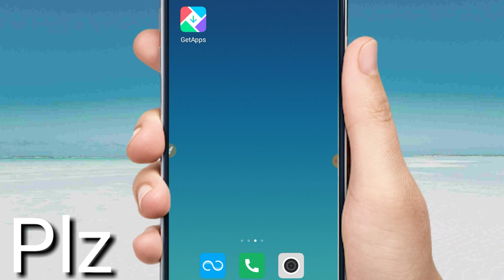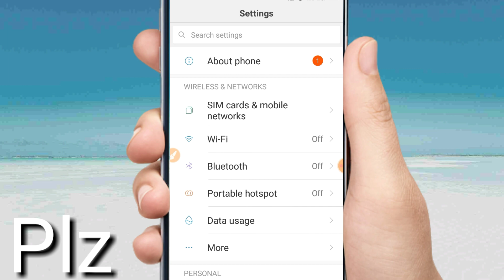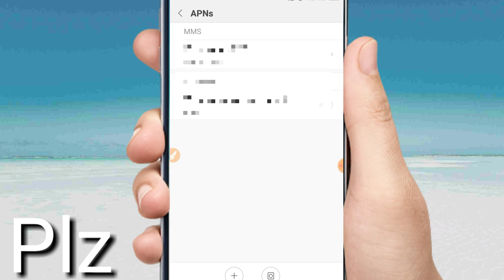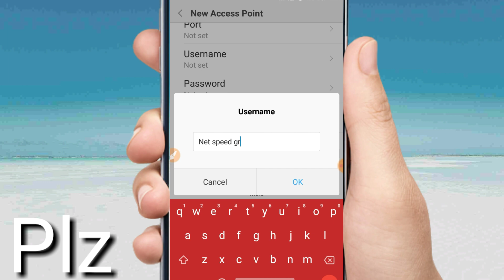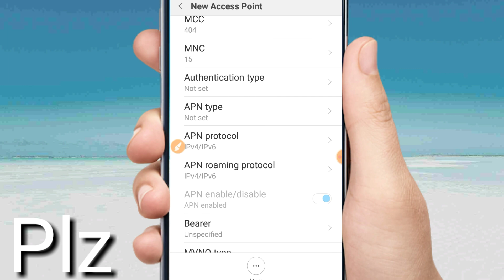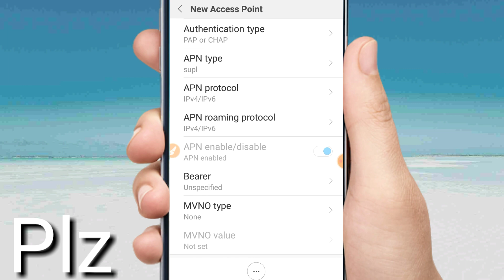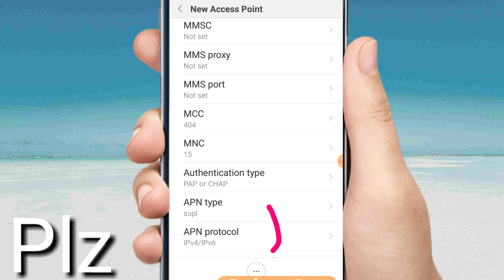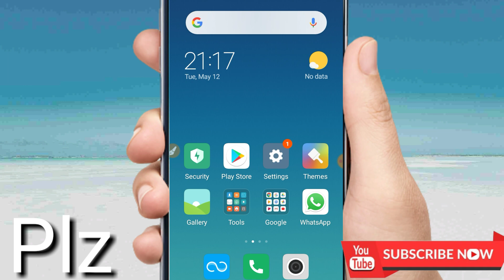latest APN settings| fix BSNL New APN setting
Hiiiiiii

Bsnl New APN settings for fast internet | BSNL New APN setting | BSNL 3g APN

Your Quarries(👇👇👇👇).

1)- Instagram follows link)-

2)- Instagram Like)-

3)- Instagram music)-

Simple new tips.